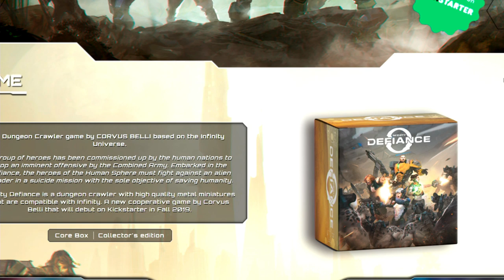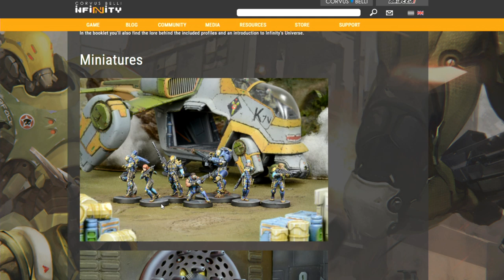Infinity Defiance Launches on Kickstarter Soon!